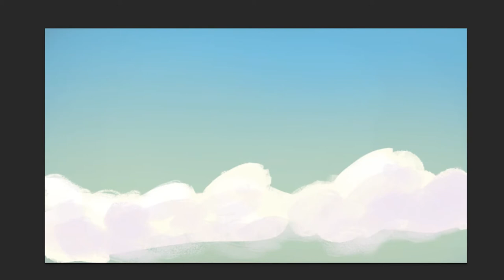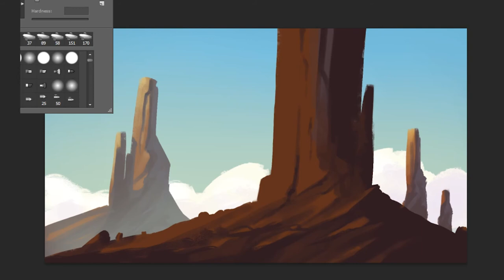Speed Art quickie #6 | Concept Art | Photoshop Digital Painting | Tutorial